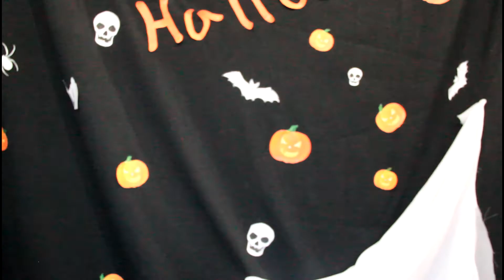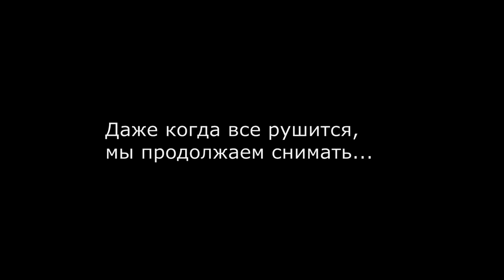Halloween parody Tommy-Gun